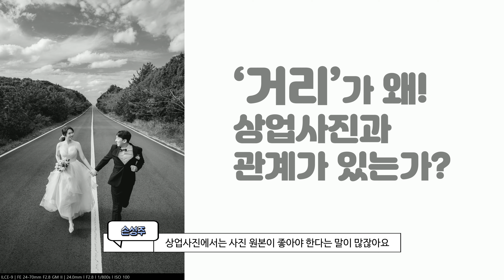💡60초 예고편│이젠 웨딩스냅도 한 편의 영화🎬처럼! 웨딩 촬영의 기본 구도 꿀팁! │a7 IV & a1│손성주│4K 알파 랜선 세미나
손성주 작가와 함께 '거리'가 상업사진과 관계가 있는 이유를 알아보고

더 자세한 촬영법이 궁금하다면 본편을 확인하세요

📷 세미나 소개
　- Sony Camera & lens 상업 웨딩촬영 활용기
　  1회차: 사진에 가장 기본 구도

📷 초청강사
🧑손성주 대표
- 2016~현재: 프랑스, 제주도 야외 웨딩스냅 ‘셔터프레소’ 대표
- 2019~현재: 사진 비즈니스 유튜브 채널 “사진으로 돈버는법 셔터프레소” 운영